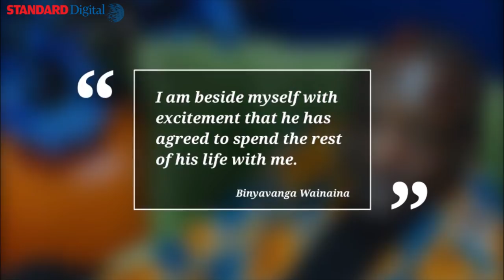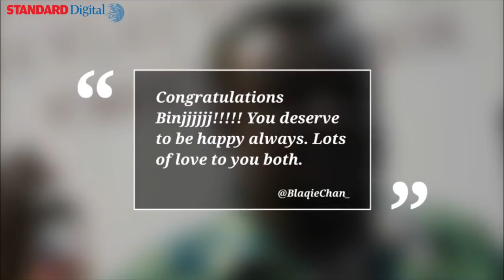Binyavanga to wed gay Nigerian lover in SA next year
The writer who came out as a homosexual in 2014 made the announcement on his Facebook page Wednesday in the post where he also said his lover is a Nigerian man.
Wainaina, 48, said after the wedding that is set to take place in South Africa, he and his partner will hold a grand reception in Kenya for his fans to share in their union.